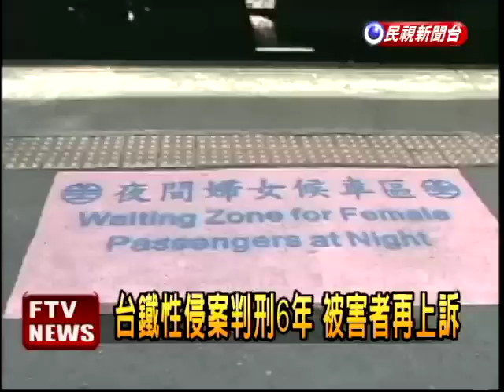台鐵性侵案 蘇嫌判6年刑期－民視新聞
【民視即時新聞】今年5月，震驚社會的台鐵性侵案，一名蘇姓男子，在早上通勤時間，見車廂內只有一名女學生，竟然強行把她拖往廁所性侵，事後還裝沒事走出屏東枋寮站，現在判決6年有期徒刑，但家屬認為判決太輕，決定上訴。